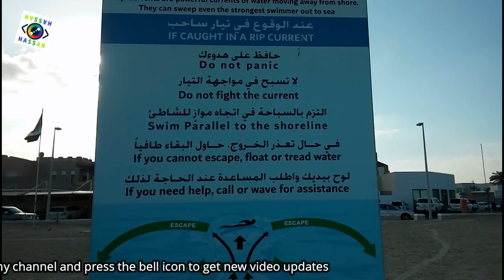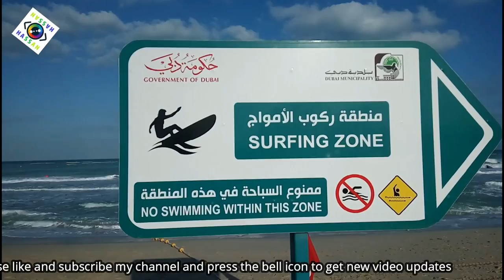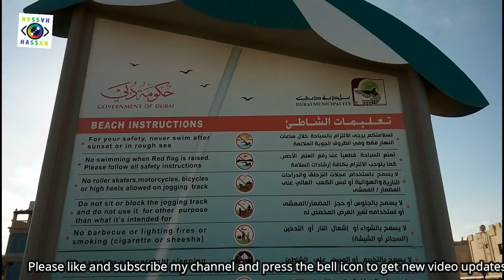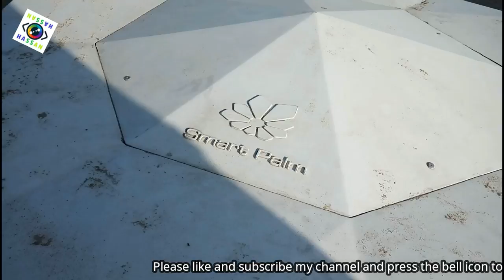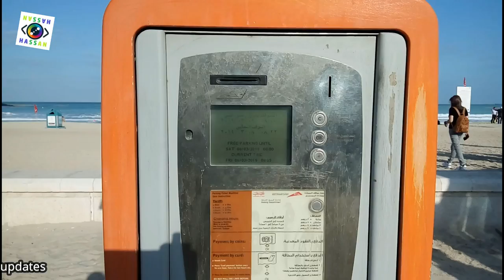Dubai Vlog #1 | Weekend Morning Drive | Dubai Mall to Burj Al Arab